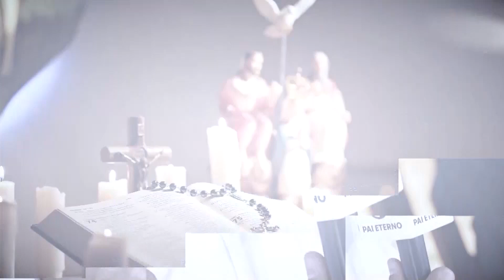Entrevista - Dia da conquista do voto feminino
Programa Pai Eterno - Entrevista
24/02/2022

Mulheres representam mais de 52% do eleitorado brasileiro.